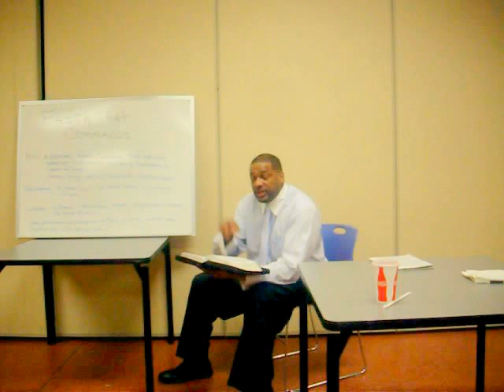Faith That Commands 8